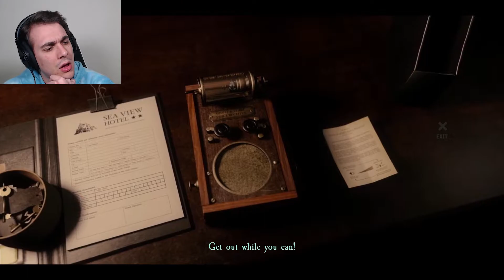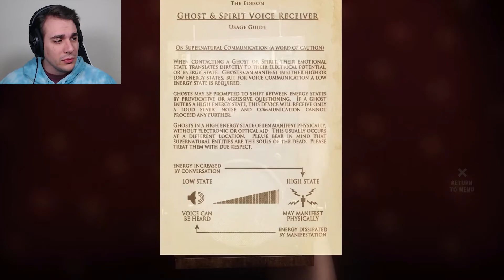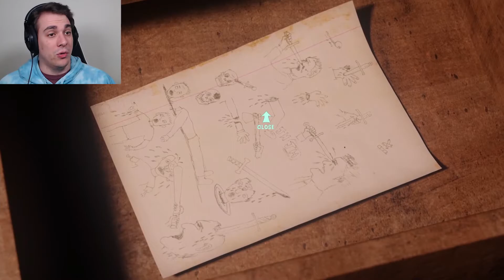Ghost Hunting While a Psychopath Chases Me | At Dead of Night (PART 1)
Imagine ghost hunting, but instead of the ghosts trying to kill you, it's a psychopath who's hunting you down with a baseball bat. Well, that's this game.

Are you new? Start here!

Hope to see you around again!